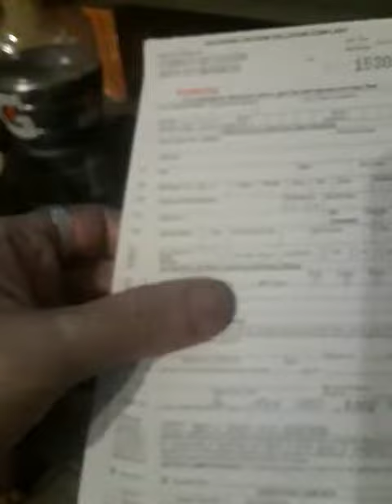Public Info (Look it up.)